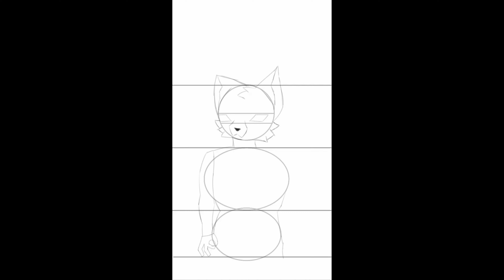с хелоуином!:D // speedpaint